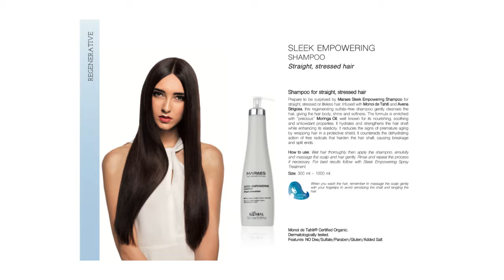Kaaral Maraes Haircare Certified Organic Monoi Oil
Kaaral Maraes Haircare is an Italian-made haircare line by Kaaral made with Certified Organic Monoi Oil.  Contains no DEA, Sulfates, Gluten, Parabens, Mineral Oil, or salt.

Maraes: The Monoi Ritual

Unsurpassed Nourishment
Intense Protection
Beautiful hair

Perfect Equilibrium fro healthy hair and intense color protection.

The heart of French Polynesia, with its fragrant islands, colorful flowers, deep blue sea, high volcanic mountains, rain forests, palm and coconut trees is where Kaaral’s research starts its wonderful journey into the ancient local traditions.  A return to origins, nature and water as the principle element of life and hair health.  Ancient beauty rituals revisited using modern technology to infuse hair with strength, splendor and beauty.